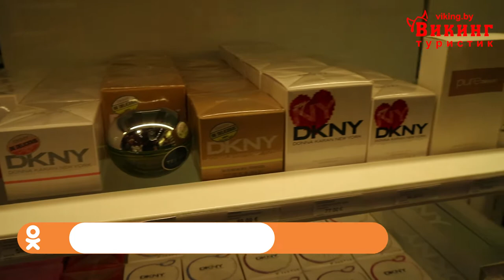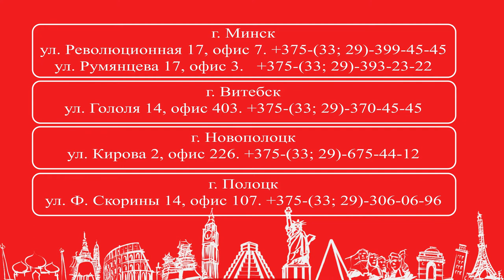Дорога в Грузию #9 Возвращение домой. Батуми. Новый терминал.